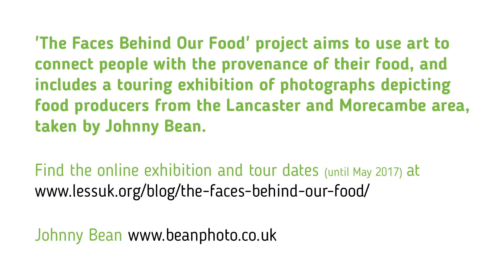Growing with Nature Animations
These animations were created by The Junction workshop participants as a response to the images and text in the Faces Behind Our Food exhibition: